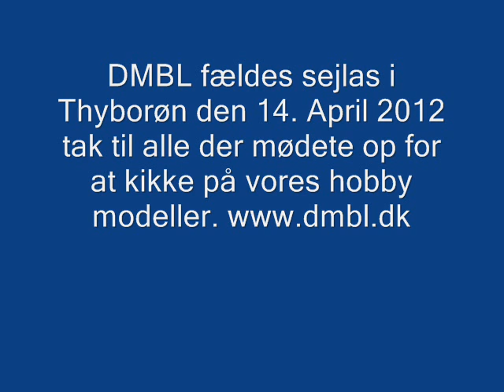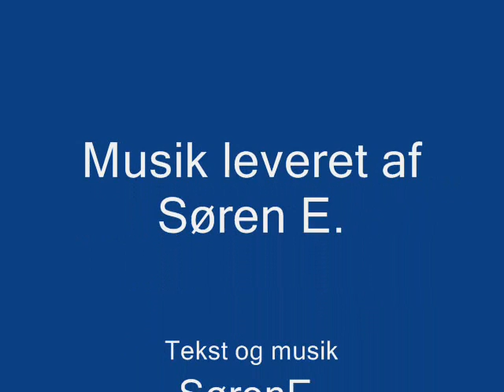Thyborøn_0001.wmv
En hyggelig dag i Thyborøn med fældes sejlas med model skibe tak til alle der kom og kikkede på håber snart vi kan gøre det igen